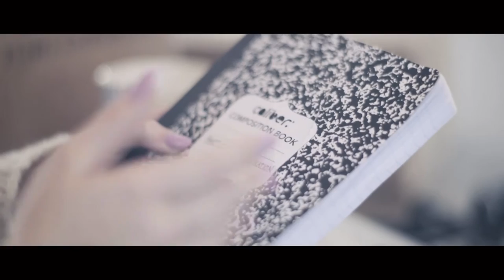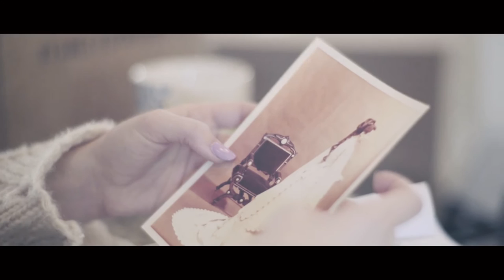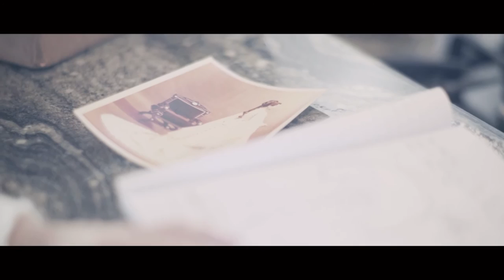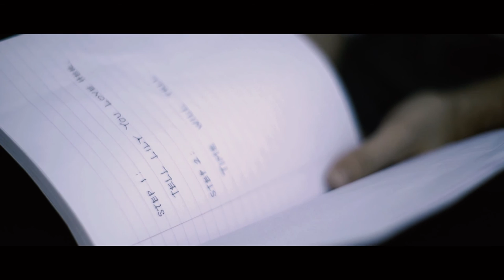Acceleration HD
A film by Liam Hughes
Starring Anastasia Baranova and Jayce Basques
Shot on Sony A7S + Leica Summilux-R Primes
Director: Liam Hughes
Producer: Lindsay Heathcote
Director of Photography: Nar Levoni
Second Cam Op: Caroline Clonts
1st AC: Ryan "Waller" Waller
1st AD: Katherine Yarbrough
Sound & Music: ORIAN
Set Director: Amy Regnier
Prop Master: Michael Sekera
Set PA: Christian Hernandez
Special thanks - Filmmakers Alliance, Canon Hollywood, SHOOTOUT! Film Festival, Blair Golson and Cross Campus, ADC Digital, DFS LA, Beach Cities Car Wash, Jenna Anton, Ryan Basham and of course, Big Danny Kanes.